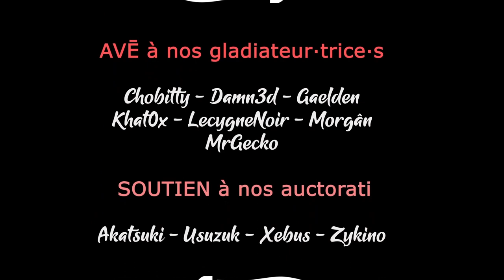SYMPHONY OF WAR - LEGENDS - Ep28 - L'histoire de Beatrix [FR]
- Ardarin
- Broudaff
- Le Baron d'Onyx
- Mallevin
- Mangazore
- Mazamara
- Zmoi6